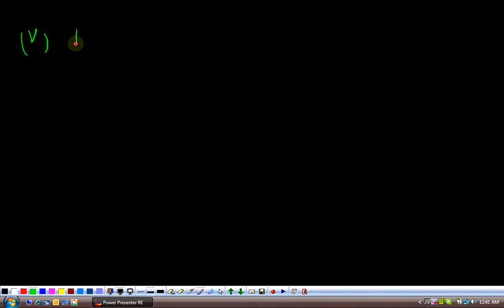(G9 MTH AAI) Grade 9 Maths Unit 1, Exercise 1.2